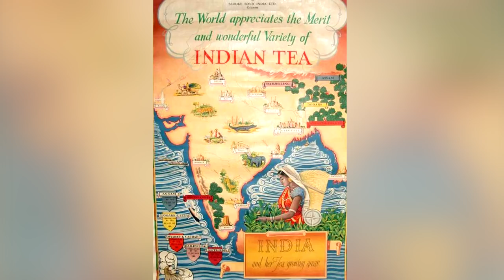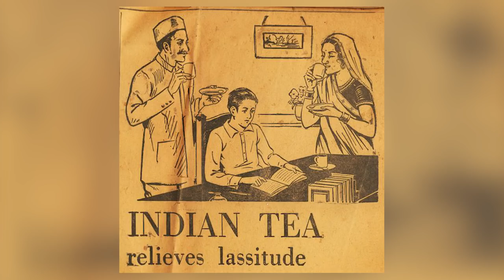Chai Pe Charcha | History of Indian Tea | Tales & Trails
For millions of Indians, a day without a cup of 'Chai' is unimaginable. But did you know, hardly anyone in India drank tea until 1900s. In this episode of Tales & Trails, we take you through the history of Indian tea. Discover how politics, economics and a massive propaganda campaign by the British, turned Indians into tea drinkers and 'Chai Lovers'.